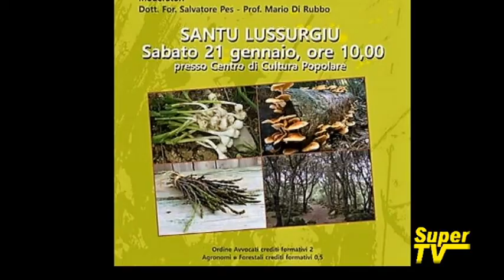TG Oristanese del 17 GENNAIO 2017